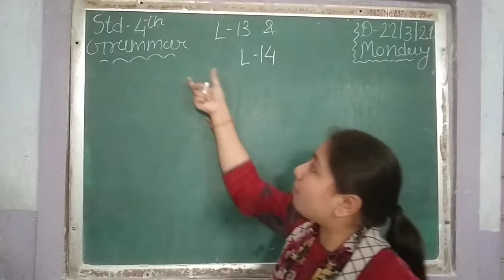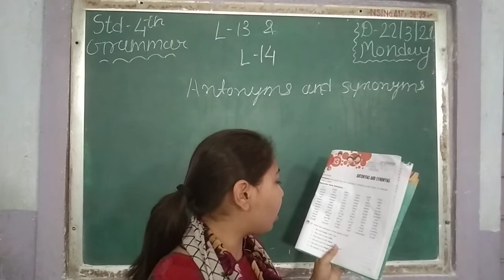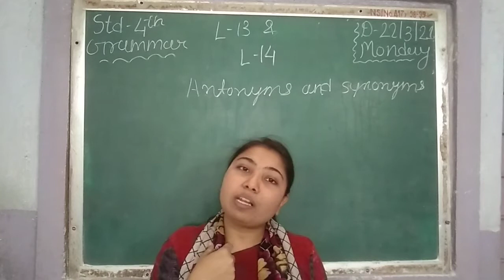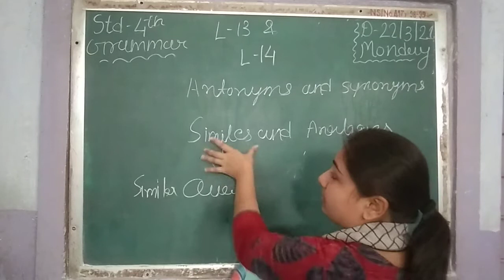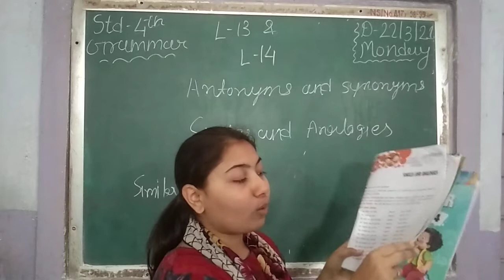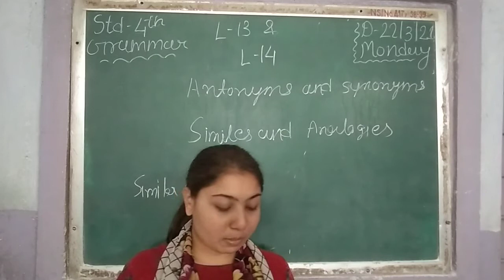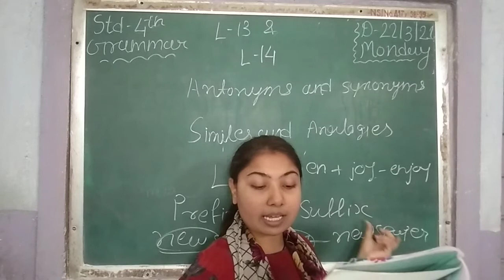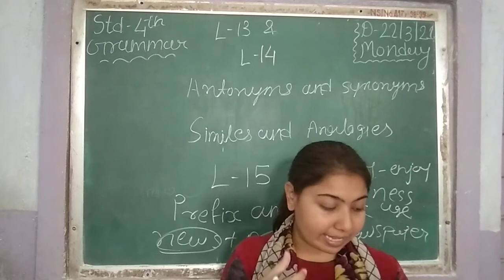CLASS 4 SUBJECT GRAMMER CHAPTER 13 AND 14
EDUCATIONAL CHANNEL
CLASS 4
SUBJECT GRAMMER

ADMISSION OPEN